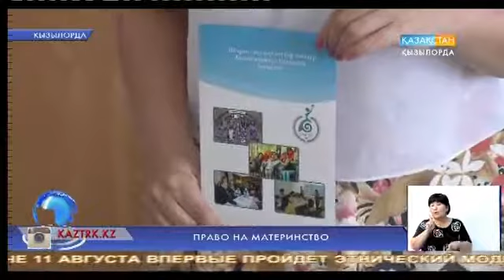Право на материнство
В Кызылорде открылась школа планирования семьи для женщин с инвалидностью. Она будет работать при 3-ей поликлинике. Это проект ассоциации «Шырақ».